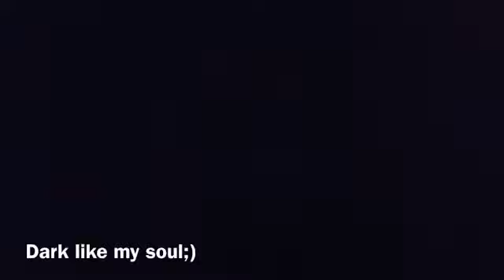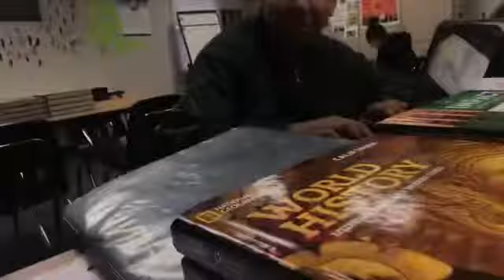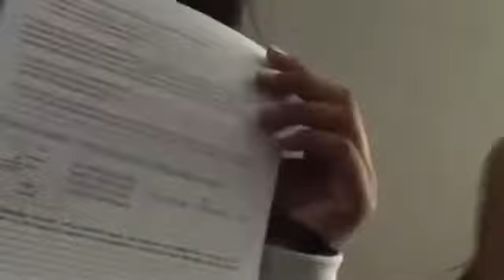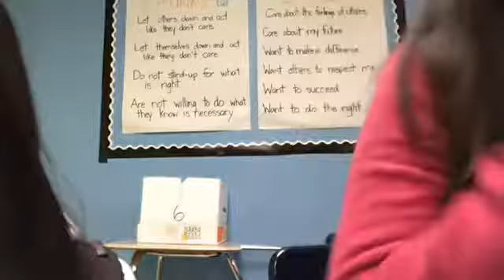BIG SIMPIN VLOGS PT.5||BEHOLD ANOTHER cRiNgE VLOG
GUESS WHOS BACK, BACK AGAIN...sorry that was cringe so is this vlog.This vlog was filmed for two days so if you notice me wearing something different that’s why.